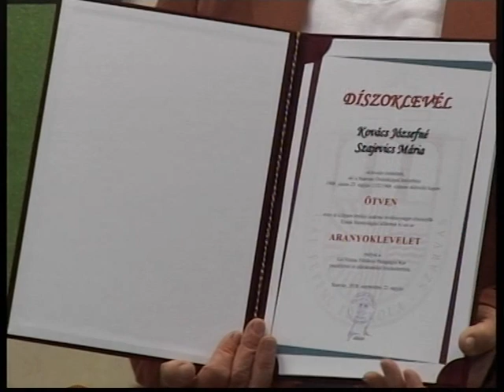Képviselő-testületi ülés I. rész Polgár 2018.09.27.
Hangosítás - Videofelvétel készítés - Mobilszínpad bérbeadás - RCF, Electro-Voice és Dynacord termékek rendszerintegrációja